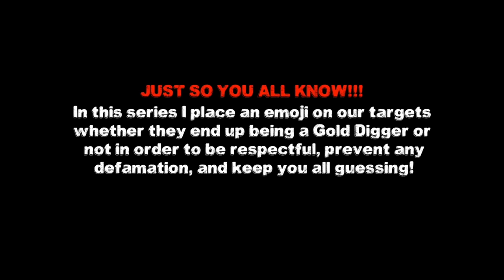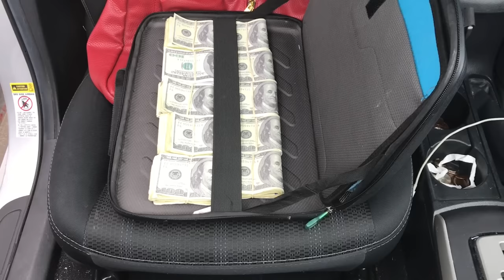NEW Gold Digger Prank 2017 | Part 37 Gold Digger EXPOSED? | UDY PRANKS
Is another girlfriend exposed as a gold digger. We test her in 3 tests to see if she is a gold digger. Will she be exposed? The ending is a TWIST!!!

Thank you to RABEAZ for the banner and end screen!

FULLSCREEN NETWORK

We are a comedy channel that has done funny, humorous public pranks! We specialize in gold digger pranks! Our exposing gold digger series will make you lol. In this video, Isaac is testing his girlfriend to see if she is a gold digger. Me and my team try to expose her. In the past, we've exposed many gold diggers, just like riskyrobtv and hoomantv do. Hooman TV uses a Lamborghini to expose a sexy and hot married gold digger. Risky rob uses a limousine to catch a money hungry gold digger. We don't use supercars like a  lamborghini, ferrari, bmw i8, or mclaren to catch these hot girls. We instead use our creativity. However, we really want to use a lamborghini, corvette, ferrari, or mclaren in one of our videos. Should we use a lamborghini to expose a gold digger? Should we keep exposing with a ferrari or mclaren? Let us know down below if you would like to see that! It will be hilarious!